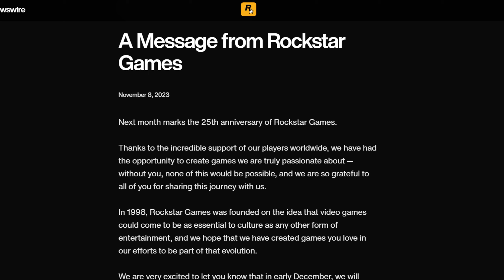ROCKSTAR FINALLY CONFIRMS GTA 6 TRAILER...